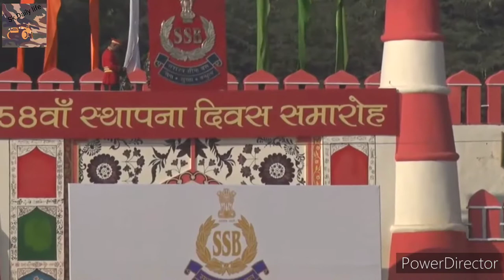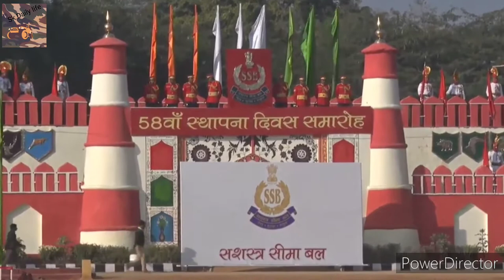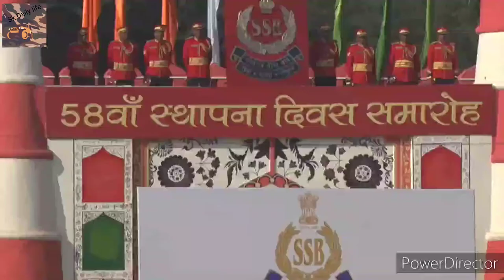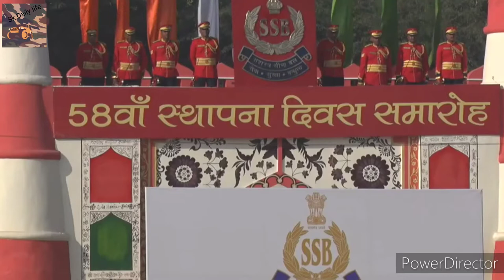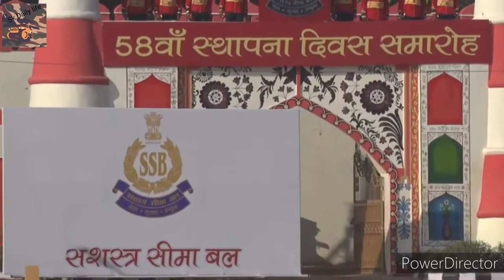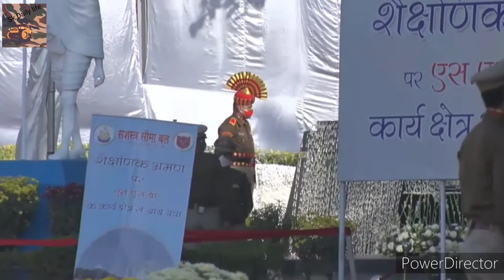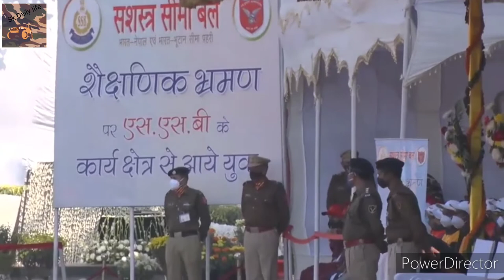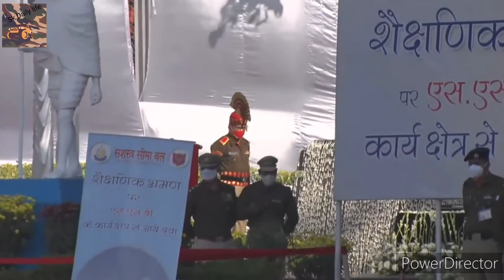58 SSB Raising day@Motor-Gyan